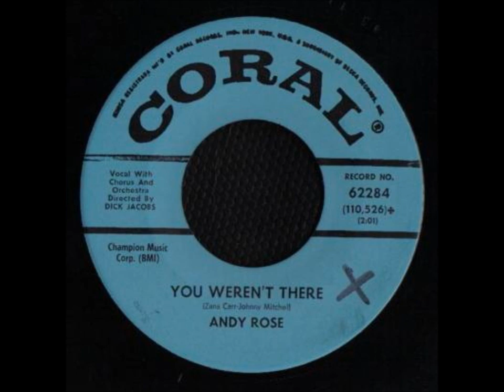Andy Rose & Group (Exotics) - You Weren't There / Don't Ask Me (To Be Lonely) - Coral 62284 - 1961